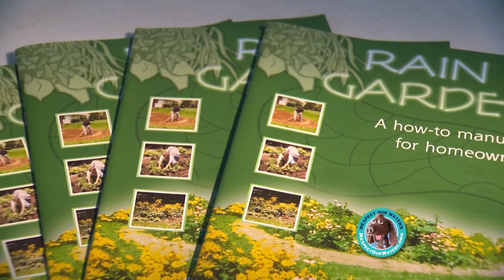Respect Our Waters: Homeowner Workshops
Allison Thielen discusses upcoming free homeowner workshops that educate the public on how to install rain gardens and rain barrels.